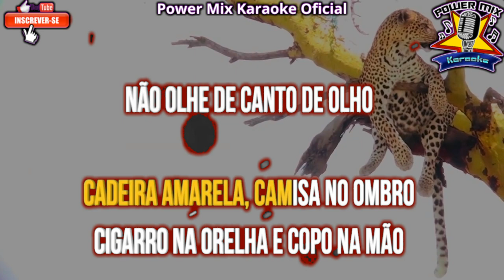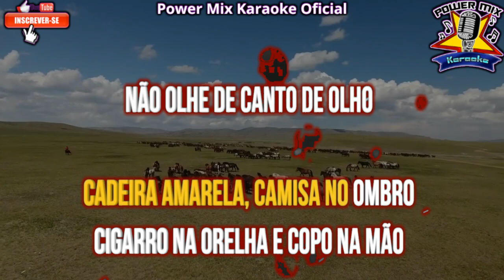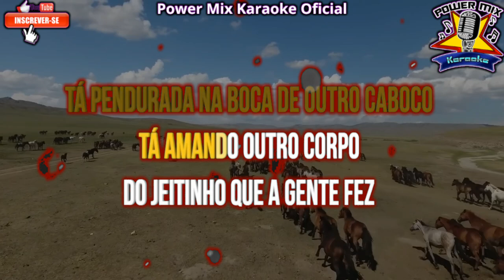Coração na Cama - Hugo e Guilherme Karaokê - Playback - Power Mix Karaokê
Karaoke party
Pop karaoke
Rock karaoke
Baladas românticas para karaokê
Karaoke engraçado
Músicas de filmes para karaokê
Karaokê infantil
Top músicas para karaokê
Karaokê acústico
Músicas de bandas famosas para karaokê
Karaokê internacional
Karaokê gospel
Karaokê country
Karaokê rap
Karaoke Instrumental
Playback
Ponto
do
Ponto do Karaoke
Muramatsu Karaoke
Muramatsu
Easy karaoke
karaoke One
swaryatra Karaoke
swaryatra
Memoji Karaoke
Memoji
Lang Van Karaoke
CC Karaoke
Sfalsin Produções Karaoke
Karaoke Cover
Miguel Lobo Karaoke
RC Karaoke
Karaoke Mil Grau
Karaoke Heaven
Stingray Karaoke
Playback Karaoke
Sertanejokê Karaoke
Ponto do Karaoke 2
Artvizyon Muzik & Karaoke
King Of Karaoke
Animoji Karaoke
Sfalsin Produções Karaoke
RLucra Karaoke TV
Karaoke Tim Mim Junior
Karaoke Zone
Karaoke Negra
Karaoke Acustico
Planeta Karaoke
Personalized Karaoke
Muramatsu Karaoke 3
Ponto do Karaoke
Karaoke On VEVO
Karaoke Pagodeokê
Alernus Karaoke
Real Karaoke World
Nhac Karaoke Tuyen Chon
Só Karaoke
Bitter Sweet Karaoke
Karaoke Fun World
Karaoke do Sul
DomPic Karaoke
Karaoke Academy
Muramatsu Karaoke
Brasil Karaoke
Full Karaoke
Karaoke Club
Karaoke By Pavan Patel
Karaoke Kanali
Online Karaoke
Viguiba Karaoke
Tracks Planet Karaoke